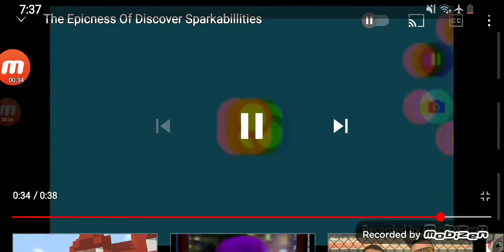The Epicnees of Discover Sparkabilities